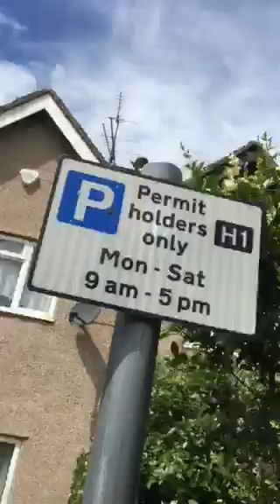Parking wars Heathrow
Cab driver illegally parked and abusive shows his true colors